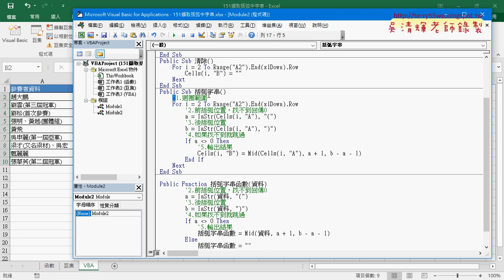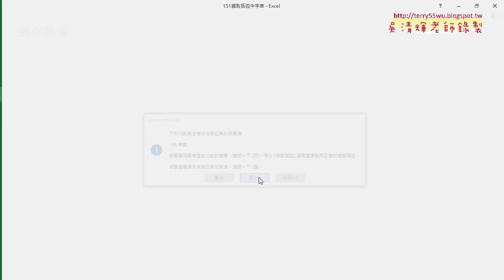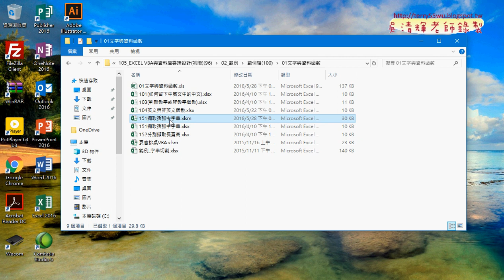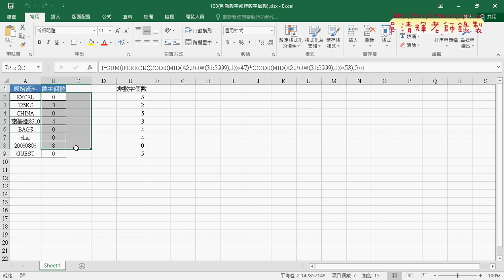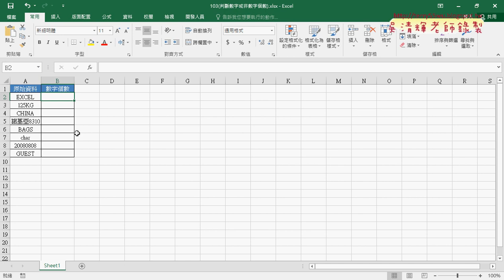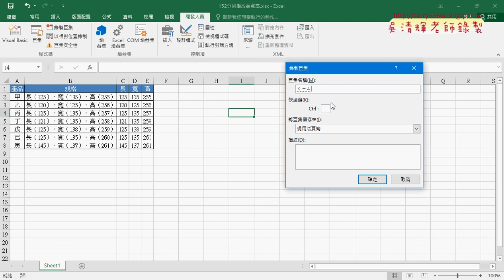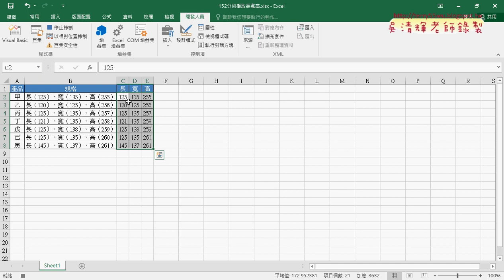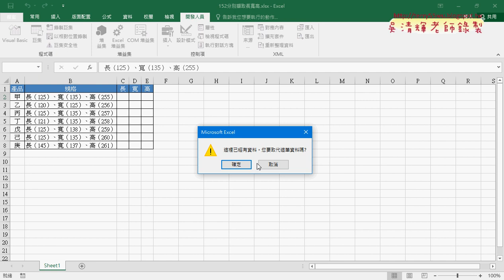08 存為啟用巨集活頁簿與範例152資料剖析